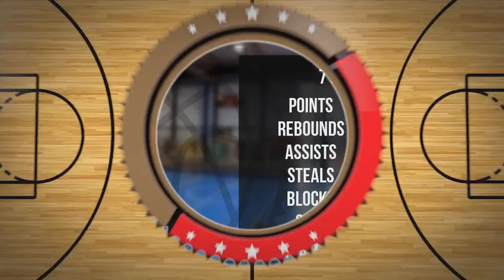Asia Janc Player Mixtape DC93 Girls Brzesko 2023